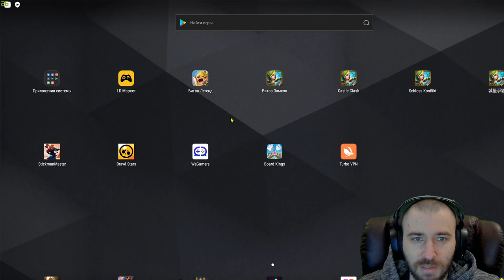УТРО НАЧАЛОСЬ С МАШИНЫ \ БИТВА ЗАМКОВ \ CASTLE CLASH